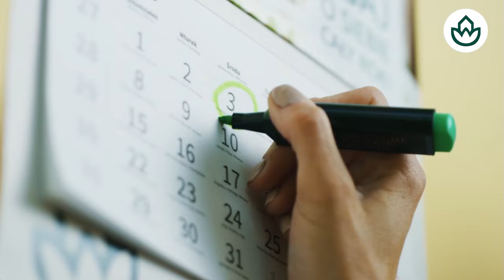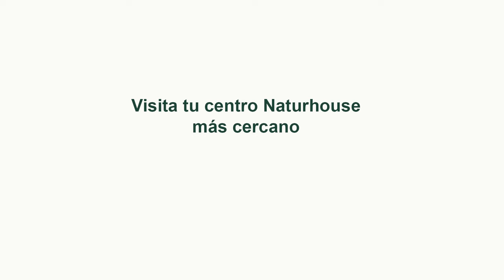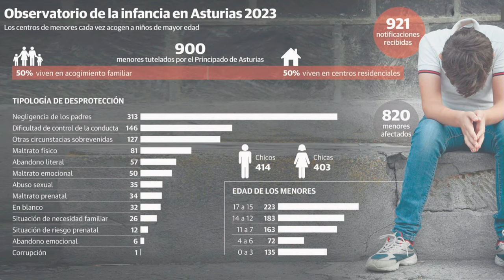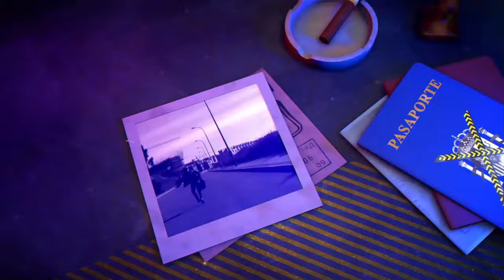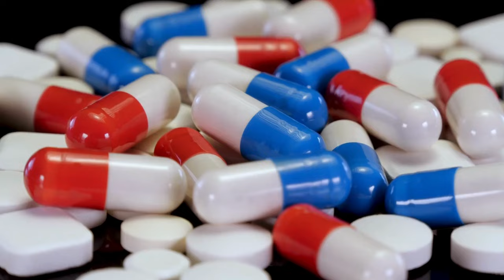🔴HUELLA DEL CRIMEN: Violaciones, prostitución y fugas en los Centros de Menores